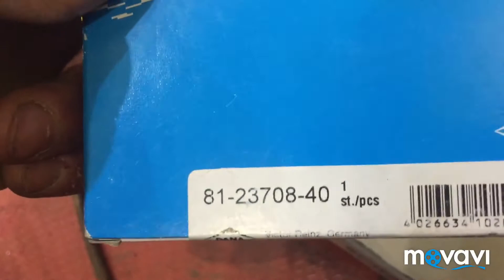Фольксваген пассат замена акпп на механику 2-я часть